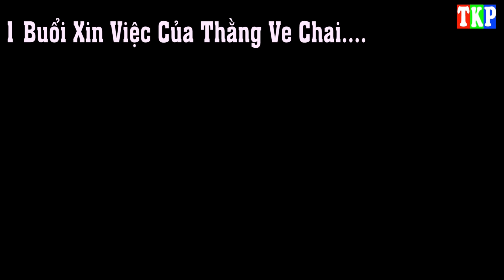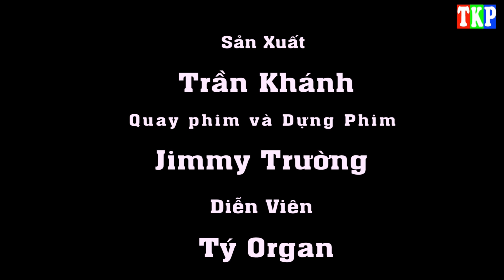Khi con chủ tịch đi xin việc và cái kết | Clip hài hước Thằng Ve Chai mới nhất